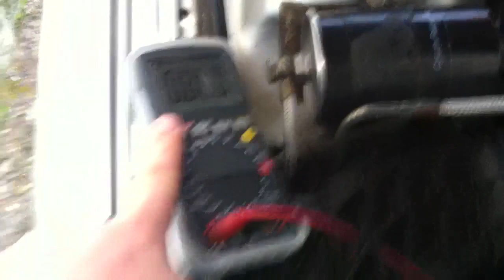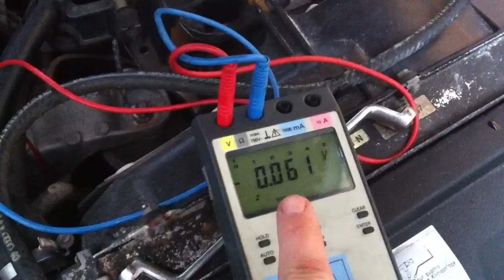Audi 100 Typ44 NF 2.3l Grundeinstellung - Symtome bei Defekter Lambdasonde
Audi 100 Typ44 C3 NF Problem mit defekter Lambdasonde. Diese zeigt ein zu mageres Gemisch an, daher fettet die Motorsteuerung über den Drucksteller an, die Leerlaufdrehzahl geht über 1200upm. Zieht man das Sonden Signalkabel ab, geht der Motor sofort wieder zurück in die mechanische Grundeinstellung sprich keine Druckstellerkorrektur=0mA DS Strom.